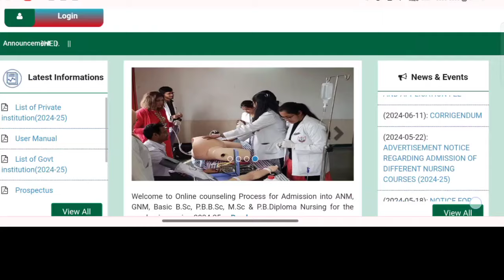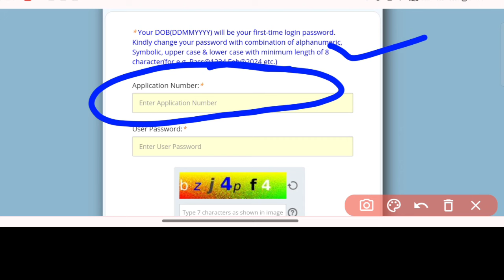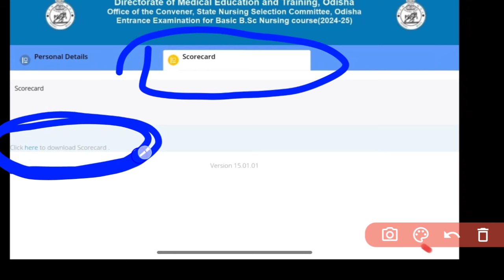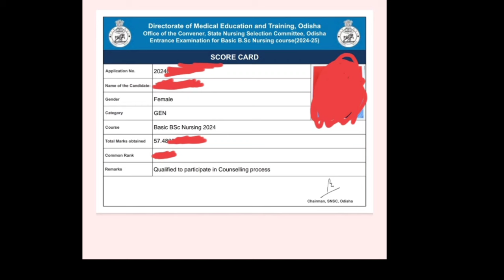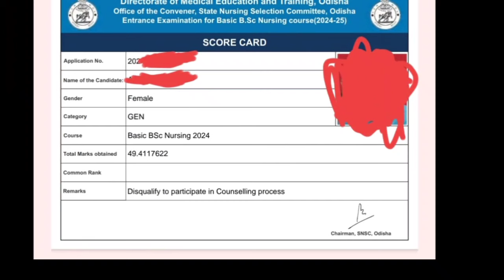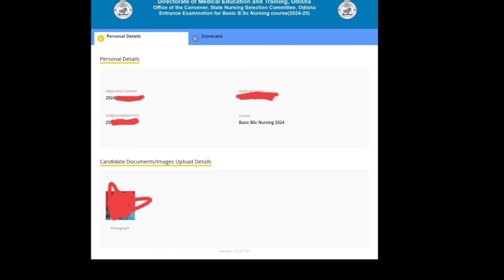🔴ଆସିଗଲା BSC NURSING EXAM RESULT✅ନିଜ SCORE CARD ଦେଖିନିଅନ୍ତୁ🧾PASS // FAIL❓ODISHA NURSING ADMISSION